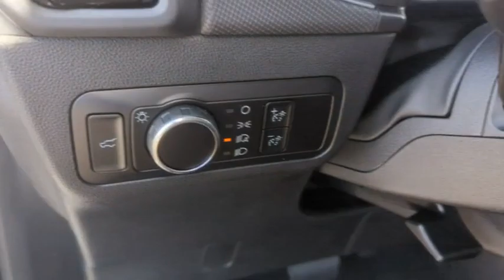2023 Ford Bronco_Sport Peoria AZ D38571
New 2023 Ford Bronco_Sport Base available in Peoria, Arizona at Peoria Ford Fleet.

9130 W. Bell Rd

ENGINE: 1.5L ECOBOOST  -inc: auto start-stop technology (STD),Turbocharged,Four Wheel Drive,Power Steering,ABS,4-Wheel Disc Brakes,Brake Assist,Aluminum Wheels,Tires - Front All-Season,Tires - Rear All-Season,Temporary Spare Tire,Power Mirror(s),Rear Defrost,Intermittent Wipers,Variable Speed Intermittent Wipers,Power Door Locks,Daytime Running Lights,Automatic Headlights,LED Headlights,Automatic Highbeams,AM/FM Stereo,Steering Wheel Audio Controls,MP3 Player,Telematics,Auxiliary Audio Input,Smart Device Integration,Requires Subscription,Bluetooth Connection,Pass-Through Rear Seat,Rear Bench Seat,Adjustable Steering Wheel,Trip Computer,Power Windows,WiFi Hotspot,Keyless Entry,Power Door Locks,Cruise Control,A/C,Cloth Seats,Bucket Seats,Driver Vanity Mirror,Passenger Vanity Mirror,Floor Mats,Remote Engine Start,Requires Subscription,Power Windows,Power Door Locks,Trip Computer,Security System,Immobilizer,Traction Control,Stability Control,Traction Control,Front Side Air Bag,Blind Spot Monitor,Cross-Traffic Alert,Lane Departure Warning,Lane Keeping Assist,Lane Departure Warning,Front Collision Mitigation,Driver Monitoring,Tire Pressure Monitor,Driver Air Bag,Passenger Air Bag,Front Head Air Bag,Rear Head Air Bag,Passenger Air Bag Sensor,Knee Air Bag,Driver Restriction Features,Child Safety Locks,Back-Up Camera